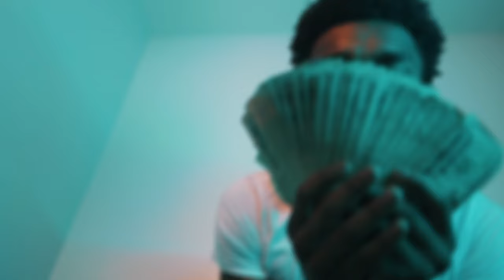MMY Ash - In Traffic (Official Video)